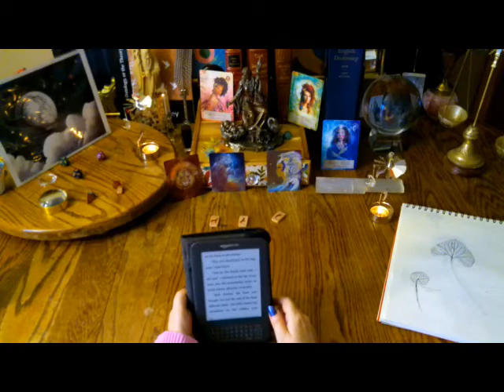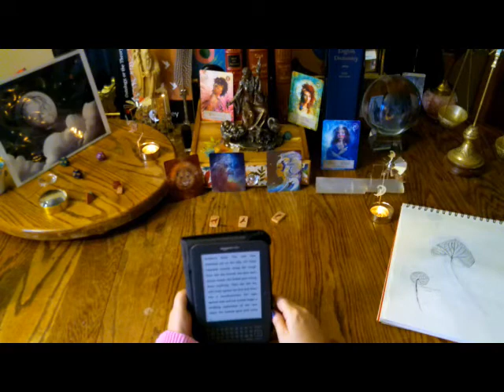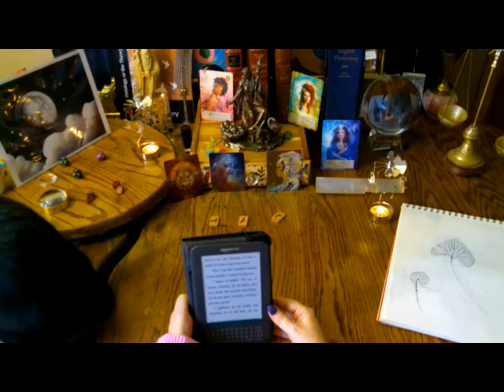Damselflies reads James Herriot (Chapter One) All Creatures Great and Small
All Creatures Great and Small is an autobiography of sorts written by an English veterinarian, James Herriot. It is the first book of five. His books chronicle Mr. Herriot's adventures as he practices in a small town in England. It was written around 1940. It is incredibly funny, and at times, devastatingly sad.